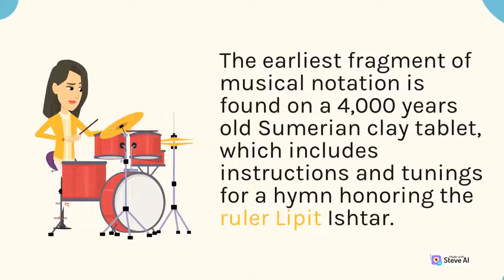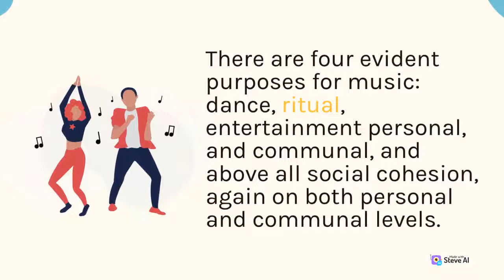THE BIRTH OF MUSIC ❤️ | ORIGIN OF MUSIC ❤️ | THE FIRST MUSIC ❤️ | THE HISTORY OF MUSIC ❤️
Music first arose in the Paleolithic period, though it remains unclear as to whether this was the Middle (300,000 to 50,000 BP) or Upper Paleolithic (50,000 to 12,000 BP). The vast majority of Paleolithic instruments have been found in Europe and date to the Upper Paleolithic.

The earliest fragment of musical notation is found on a 4,000-year-old Sumerian clay tablet, which includes instructions and tunings for a hymn honoring the ruler Lipit-Ishtar.

Humans used different noises to express fear or joy. These sounds, along with some of the sounds they heard from animals, such as birds' chirping, might have led them to make music. When people began to use tools, for instance to pound grains, they may have done so in a rhythm, or a regular pattern.

35,000 years ago
Making music is a universal human trait that goes back to at least 35,000 years ago. Explore the evidence for some of the world's earliest musical instruments.